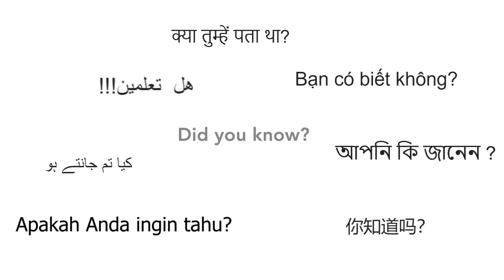Breast Screen Awareness Multicultural Communities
We all speak the language of compassion, and this video is in support of increasing Breast Screen Awareness in Multicultural Communities. Please tag a friend or family member who might like to hear these important key messages. The languages featured in this video are Soussou, Hindi, Vietnamese, Rohynga, Chinese, Arabic, Indonesian, Bangla, and Urdu